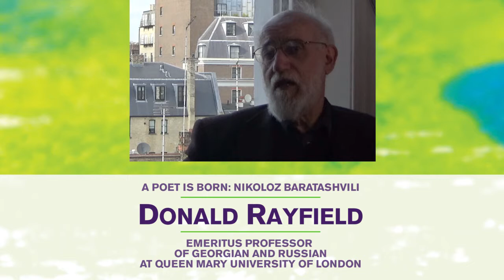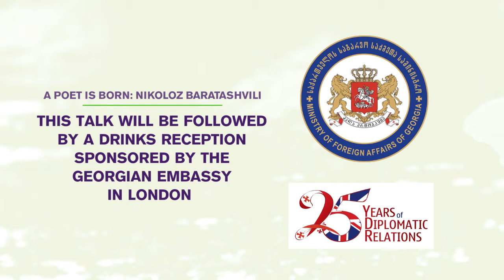Nikoloz Baratashvili - Georgia's greatest Romantic poet?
Ahead of the Asia House Bagri Foundation Literature Festival, Donald Rayfield, Emeritus Professor of Russian and Georgian at Queen Mary University of London, remembers Georgian poet Nikoloz Baratashvili  (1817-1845).